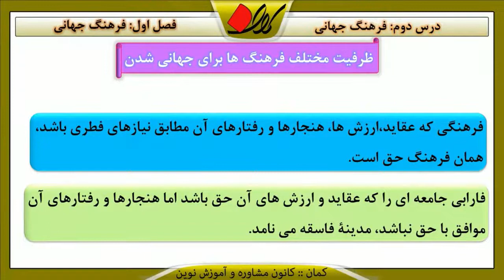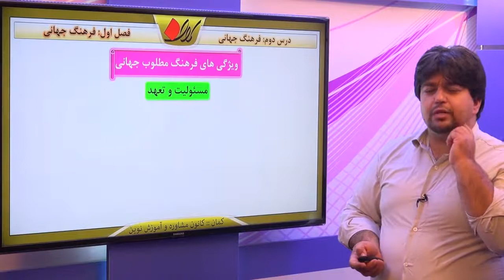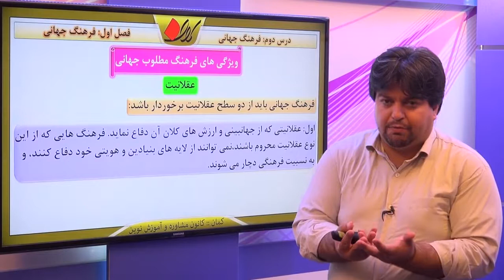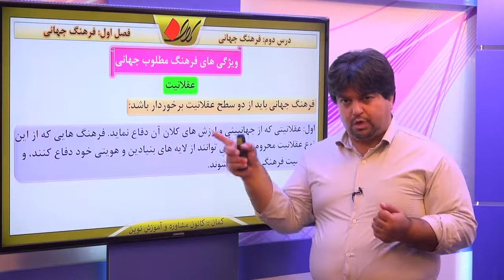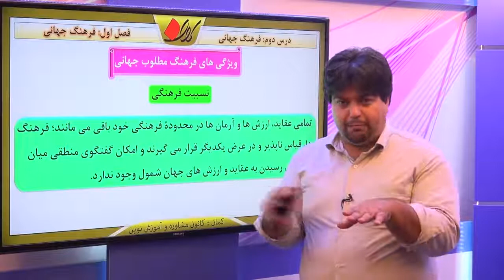علوم اجتماعی پیش انسانی فصل اول فرهنگ جهانی جهان فرهنگی و فرهنگ جهانی درس 2 فرهنگ جهانی